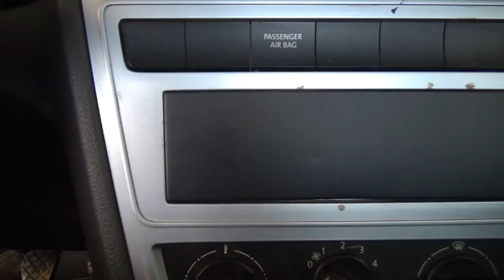Volkswagen / Saveiro/2019 - 3716